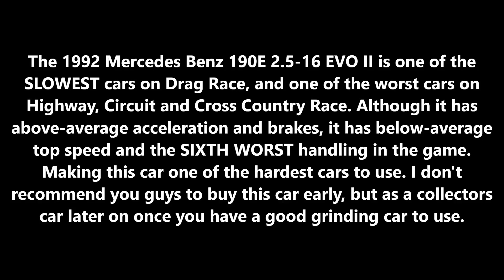Quick Review of the *NEW* 1992 Mercedes Benz 190E 2.5-16 EVO II in Driving Empire! (December 2022)